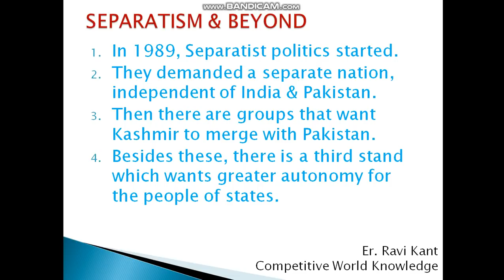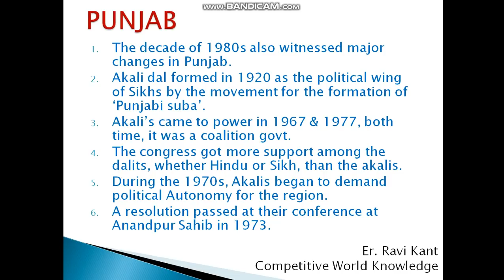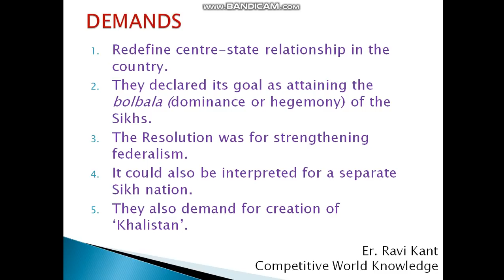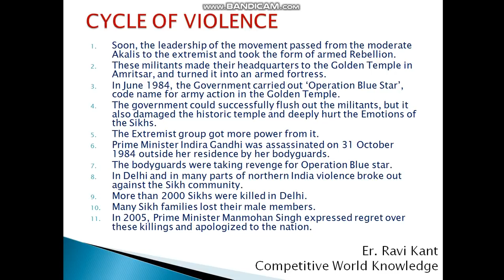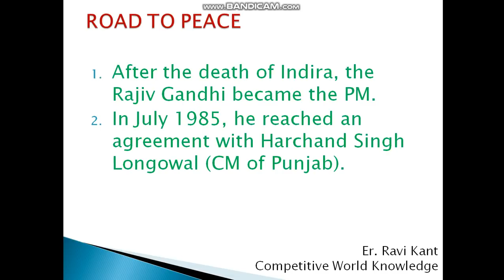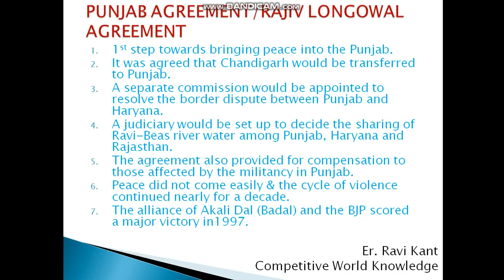Regional Aspirations in hindi | Part 2 | Class 12 chapter 8 Political Science | CBSE Board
Regional Aspirations, Regional Aspirations notes, Regional Aspirations class 12, Regional Aspirations class 12 in hindi, Regional Aspirations class 12 in english